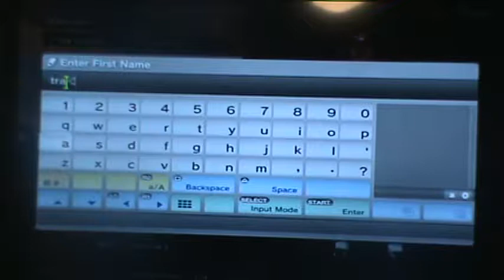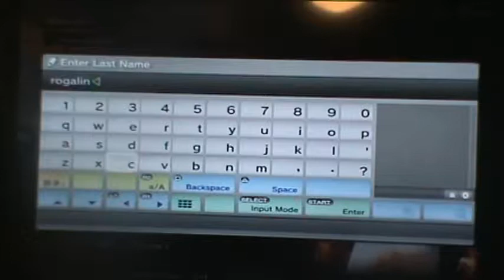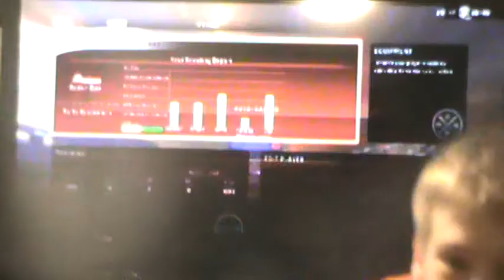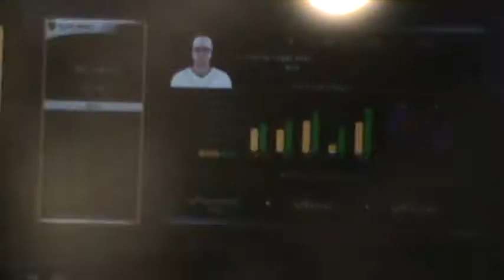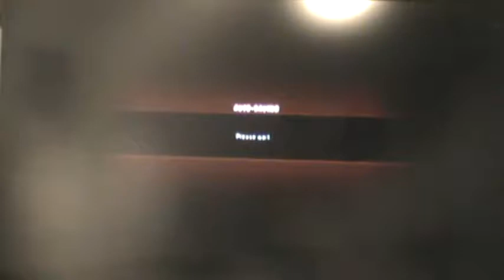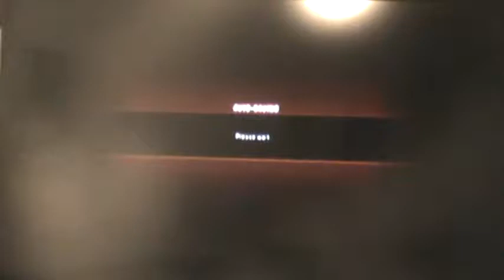prospect games pluse draft